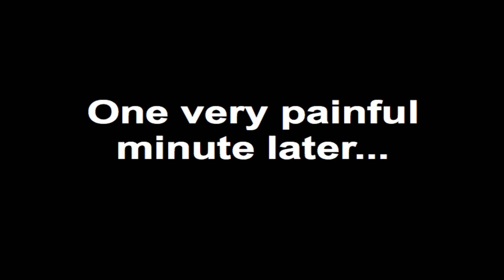Battle For Trillion Dollars Episode 12 - Filming Frenzy - part 1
It's here! Took a long time, but it's here!
Very happy for this to come out, it's been so much tense, sorry that there are some bugs in VAing